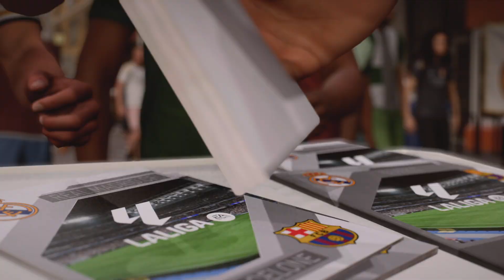Real Madrid 3-0 Barcelone Match de Pré-Saison au USA